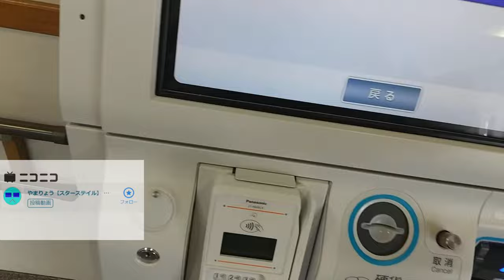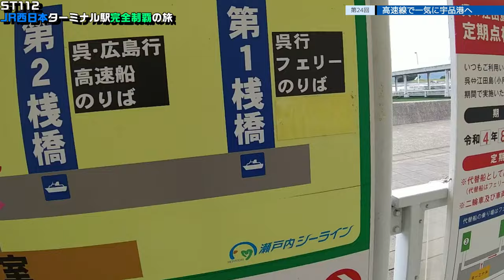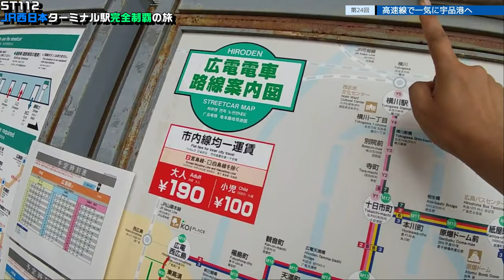ST112-24 高速船を使って広島・宇品へ向かいます【JR西日本ターミナル駅完全制覇の旅～関西・中国編～】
撮影地
〒737-2121 広島県江田島市江田島町小用２丁目１−1
江田島小用桟橋
2 Chome-1-1 Etajimacho Koyo, Etajima, Hiroshima 737-2121
Etajima-Koyo pier

〒734-0011 広島県広島市南区宇品海岸１丁目１３
広島港宇品旅客ターミナル
1-chōme-13 Ujinakaigan, Minami Ward, Hiroshima, 734-0011
Hiroshimaminatoujinaryokaku Terminal

当動画関連サイト・チャンネルはこちら↓
瀬戸内海汽船さま

関連動画はこちら↓
ST013-12　【広島・呉旅行】「３日目」重巡…じゃなくてフェリー古鷹にゆられて江田島市、旧海軍兵学校へ向かってみた

ST013-13　【広島・呉旅行】「３日目」超にわか者の艦これ提督が江田島の旧海軍兵学校へ行ってみたら色々と凄すぎた件（画像雑談）